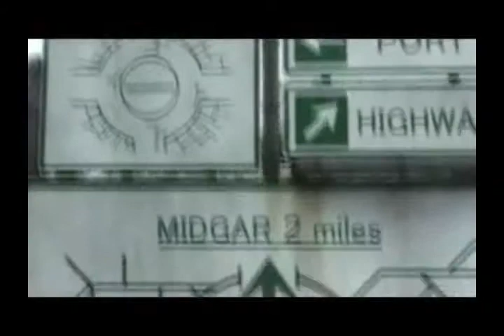Our sins, our lies, our lust, what has befallen us? (Fell Good Drag by Anberlin) *Preview*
Hopefully I finish this.
This is part my interpretation of the whole song and part customized to Cloud's struggles.
Plot line: At the beggining Cloud is standing there thinking of past mistakes and the temptations he is fighting. He goes home and bumps into Rude and they both are still angry towards each other. Rude goes to fight and attacks Cloud. Clouds knows he could easily hurt him but he decides instead to get inside his home and not to fight and take vengence. Tifa is waiting for him but instead he turns from that temptation too and leaves. He is driving through the forest towards Edge and is attacked by a group and leader turns out to be his old nemesis. He can feel the bloodthirst return to him and Cloud is left to decide if he will quench his thrist or to go along peaceable. The scene cuts to Edge and all their sins and pain.Which Cloud is watching from high above the city; Glad he did not take revenge upon Kadaj. Again his past comes to him. Comepletely haunting him of his downfall and realizing his greatest mistake.
And that;s it so far. Hopefully I finish it or else it's going to be doomed to being a beta forever.